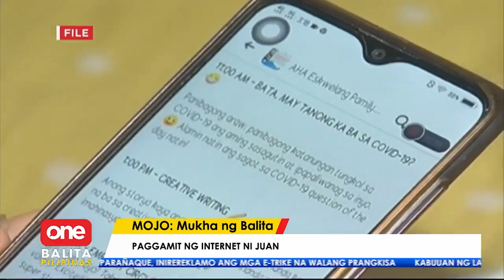DICT: Internet dapat gamitin sa mas makabuluhang bagay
Walang duda na ang Pinas ang isa sa nangungunang bansa pagdating sa paggamit ng social media. Pero ang tanong, magagamit ba ng mga Pinoy ang kaalamang nakukuha dito? | MOJO Pamela Vasquez